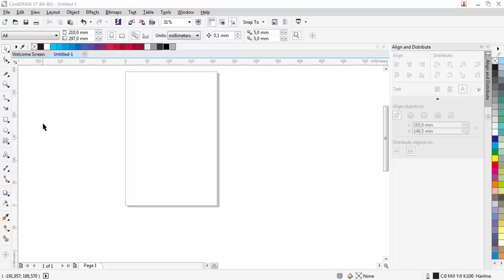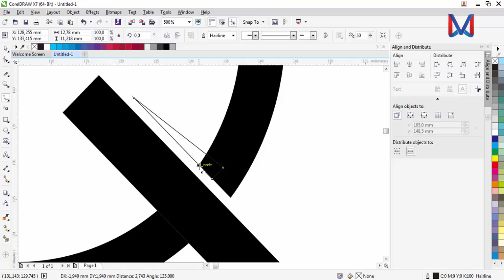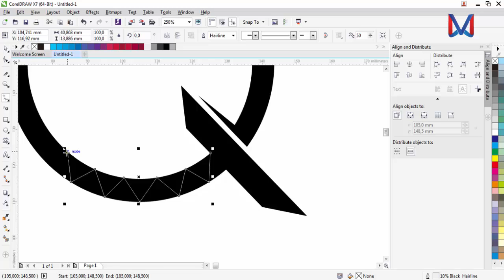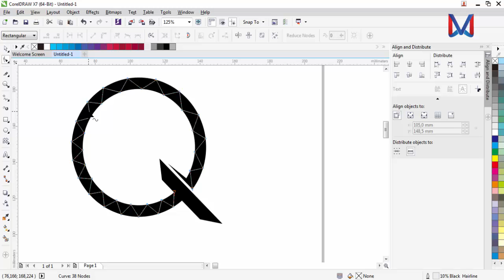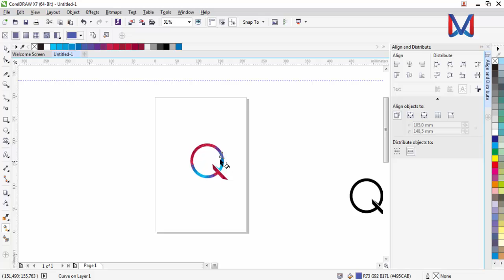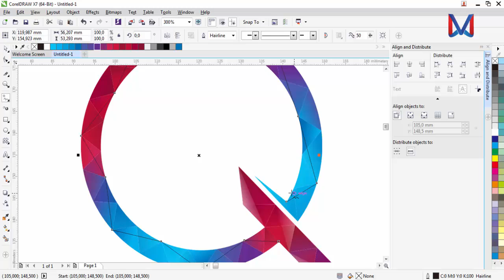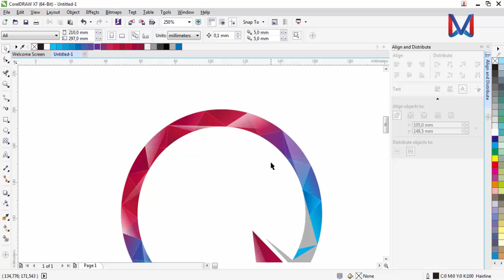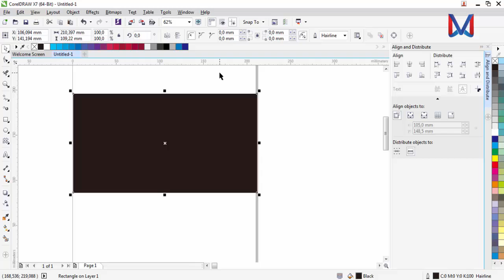How to Make Letter Q Colorful Logo in Corel Draw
I used color :

09BFF1
00B2EE
009EDD
018ACE
006CB7
495CAB
58499E
672D91
882C6F
CC224F
CA1234
9D142E
C10E35
9D0039
8B1231

:D :) :)